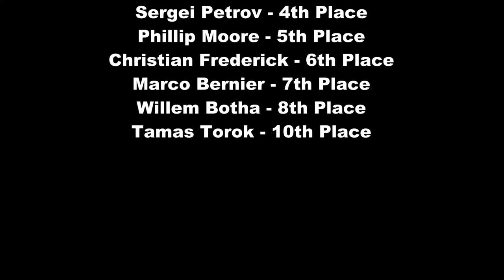iRacing Advanced Mazda Cup @ WGI 2015-04-20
This was one of the hardest fought races I've ever been in on iRacing.   The Advanced Mazda Cup at Watkins Glen, racing MX-5s with a pack of 6 very closely matched drivers battling it out for all 12 laps.  While my primary goal is to create this kind of video for *real* races, it's fun  to edit these sim racing experiences, since I can get as many camera angles as the sim allows.   This was 25 minutes of heart pounding excitement.  If you don't think sim racing is fun, or a way to really learn race craft, you're missing out.   This was an absolute blast.